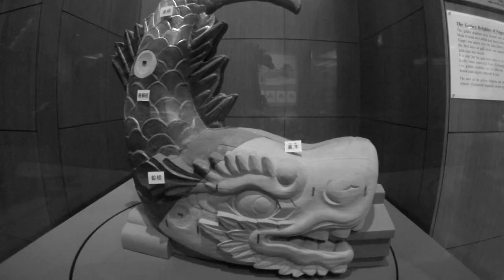KSJ With Go Pro In Japan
This video shows how Slalom will look like when you take a video with Go Pro ;)

Places : Tokyo, Nagoya, and Fukuoka in Japan
Dates : From Feb to March, 2013
Edit : KSJ